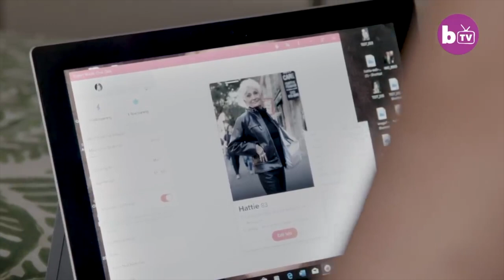83-Year-Old Swipes Tinder For Toyboys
83-Year-Old Swipes Tinder For Toyboys

Barcroft TV Channel + Video

Social Medias